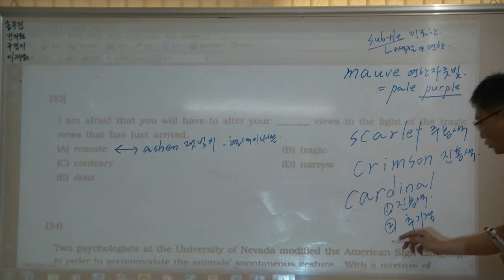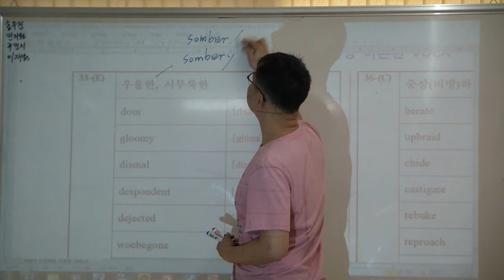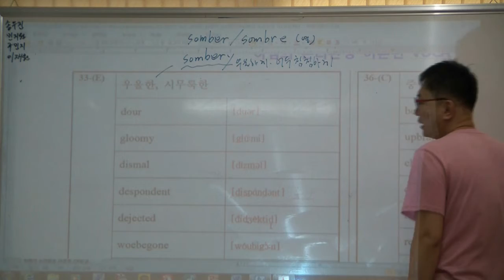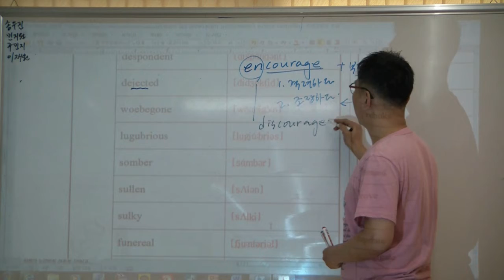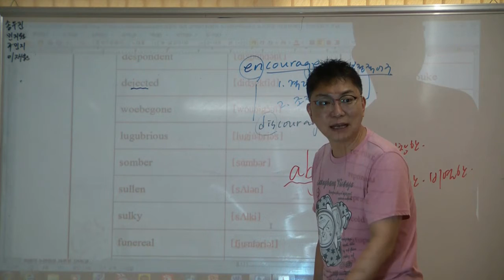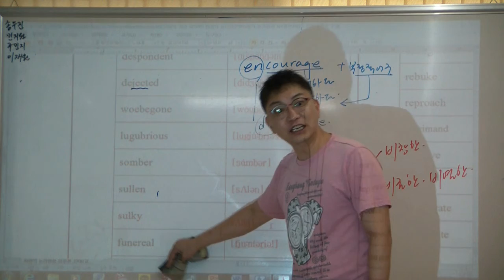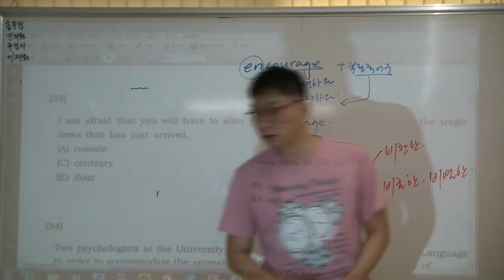특례영어 하지석쌤의 논리완성 특강 36